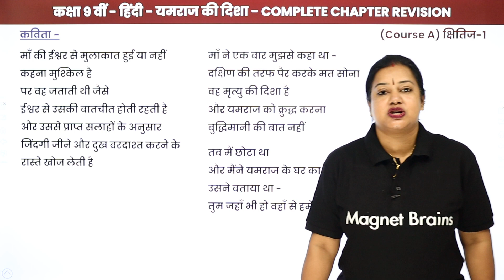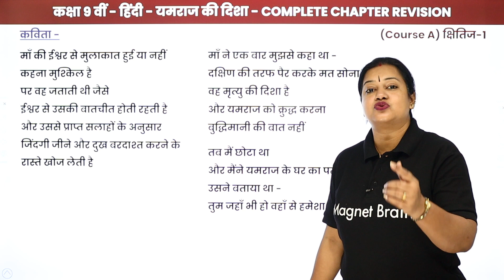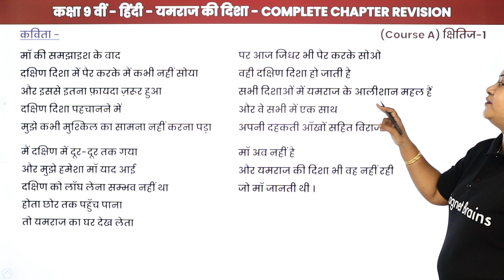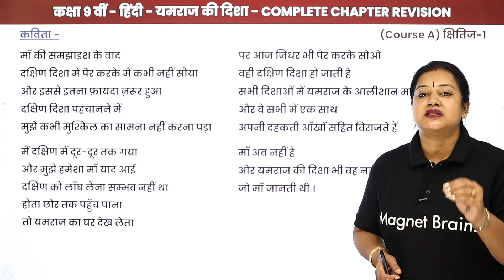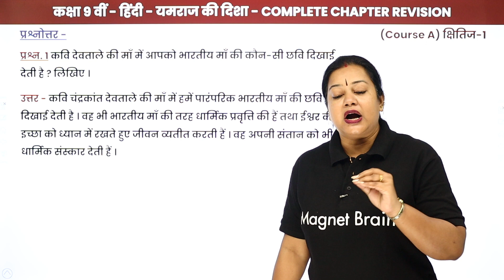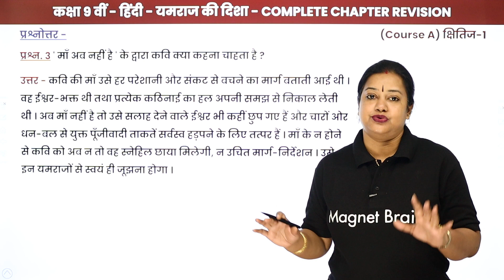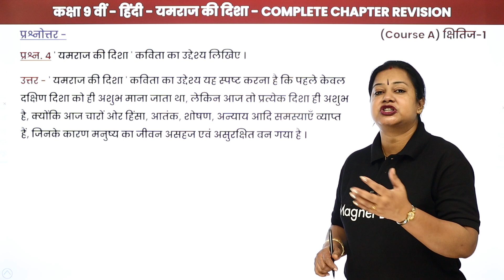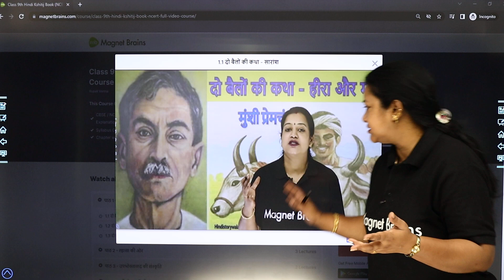यमराज की दिशा | Yamraj Ki Disha - One Shot Revision | Kshitij Kavya Khand Chapter 16 | Class 9 Hindi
✔️ Class: 9th
✔️ Subject: Hindi (Kshitij) Course A
✔️ Chapter: यमराज की दिशा | Yamraj Ki Disha (Chapter 16)
✔️ Topic Name: यमराज की दिशा | Yamraj Ki Disha - One Shot Revision
✔️ Topics Covered In This Video (By Rupali Mam): Complete Chapter Explanation and Revision of यमराज की दिशा | Yamraj Ki Disha, Chapter 16  Kshitij Kavya Khand, Class 9 Hindi Course A has been discussed in the video.
00:00 यमराज की दिशा इंट्रोडक्शन: One Shot Revision / Yamraj Ki Disha Introduction: One Shot Revision
01:02 कविता: यमराज की दिशा / Kavita: Yamraj Ki Disha
07:24 कविता का सार यमराज की दिशा / Kavita ka Saar: Yamraj Ki Disha
08:54 प्रश्न - 1 से 4: प्रश्नोत्तर: पाठ 16 / Prashn - 1 se 4: Prashnottar: Paath 16